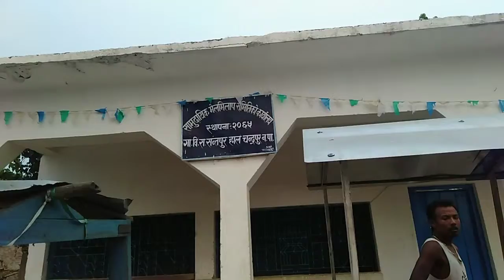जात्रैजात्रा Encounter with cellibrety ekaadeshi bajaraimaa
4k
 जात्रैजात्रा
एकादसी बजारमा ,हाट बजार्, हिमाल ,पहाद ,मधेश